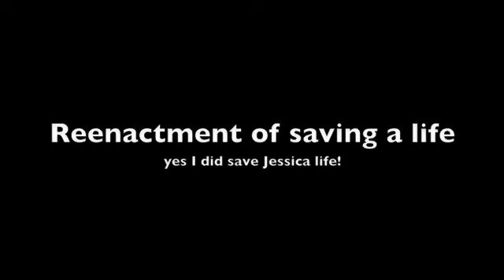LSU Cheerleaders Christmas Party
This is our 2007 annual christmas party we have to celebrate the holidays.